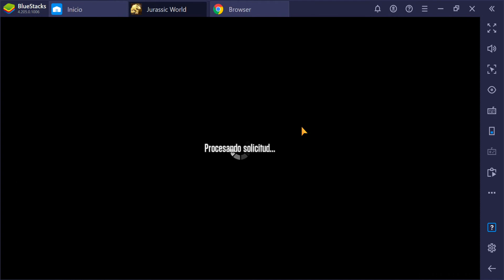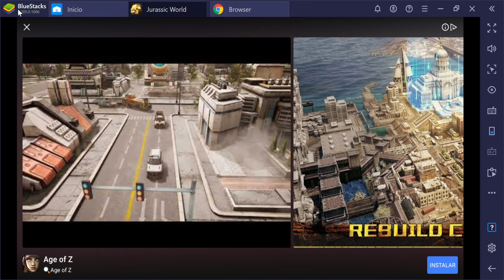Jurasic World el juego Campo de batalla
Similar a la jugabilidad de Jurassic Park Builder para IOS, es un juego que consiste en obtener ADN, dinero y comida para poder crear tu Jurassic World perfecto, al principio tienes tu parque jurásico con animales de tierra y anfibios, las categorías están divididas en carnívoros, herbívoros, voladores y anfibios. Pero lo que más hace énfasis este juego es en las batallas, cría dinosaurios, aliméntalos para subirlos de nivel pudiendo criar mas de un dinosaurios por recinto, cada diez niveles deberás fusionar tus dinosaurios para subirlos de nivel, llegados al nivel 40 lucen con alteraciones aberrantes, lo que da a entender que fueron modificados genéricamente a diferencia al Jurassic Park Builder donde solo cambiaban de color. En las batallas ademas del nivel depende de tus estrategias para atacar, defenderte o esquivar y sobretodo depende mucho del atributo de clase, ya que hay criaturas que tienen ventaja sobre otras. La segunda expansión incluye a los híbridos que son criaturas que resultan de unir los genes de un animal con otro. Estos también al llegar al nivel 40 se vuelven versiones mutantes de si mismas. La tercera expansión de la entrega nos habilita la Jurassic World Lagoon, donde al principio solo tenemos al Mosasaurus, luego se añaden otras criaturas, y el sistema de batallas es el mismo que en el parque jurásico. La cuarta expansión nos permite tener una especie de domo que recrea el ambiente de la era del hielo pudiendo recrear criaturas cenozoicas principalmente mamíferos extintos. Hay torneos y eventos de batalla que permiten desbloquear a los animales, ademas de que hay criaturas V.I.P. que solo se desbloquean obteniendo puntos VIP y comprándolos con dinero real.

Historia Editar
Es una versión de "construye tu parque perfecto" en la que Jurassic World no fracasó en el objetivo de crear atracciones peligrosas como el híbrido Indominus rex, de hecho hay una enorme variedad de criaturas creadas a partir de la mixtura de ADN.

Tras varias actualizaciones, criaturas acuáticas de varias épocas y criaturas del Cenozoico fueron añadidos.